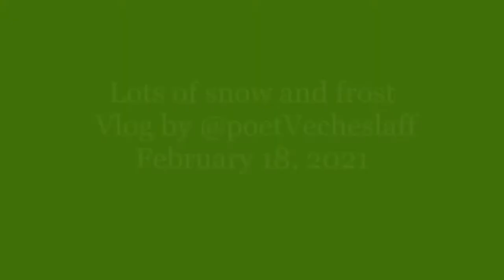My vlog about snow and frost in Town of Sukhinichi, February 18, 2021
My vlog about a snowy and frosty day, February 18, 2021 filmed with Nokia Lumia 630 by @poetVecheslaff (Twitter). Lots of snow! I go along local streets in the town of Sukhinichi (Russia) and film the snow and all things. Also I feed birds in the end.